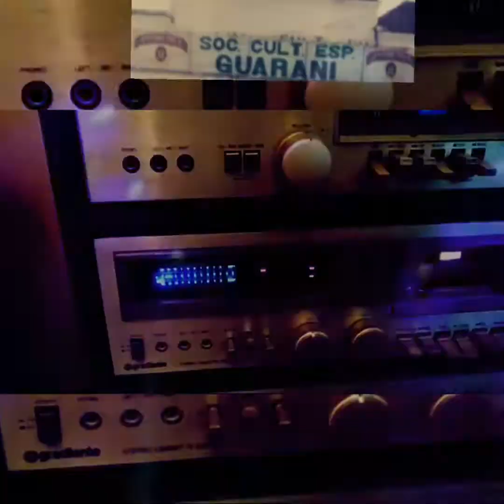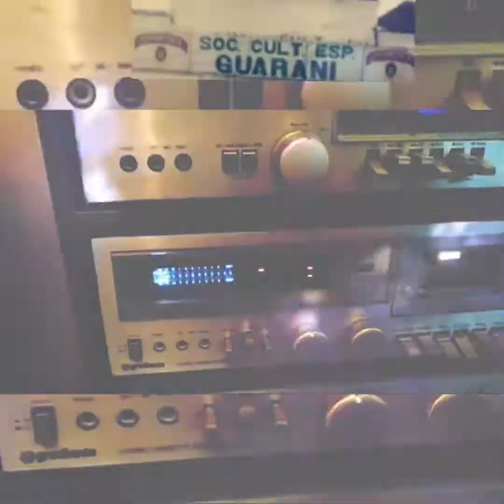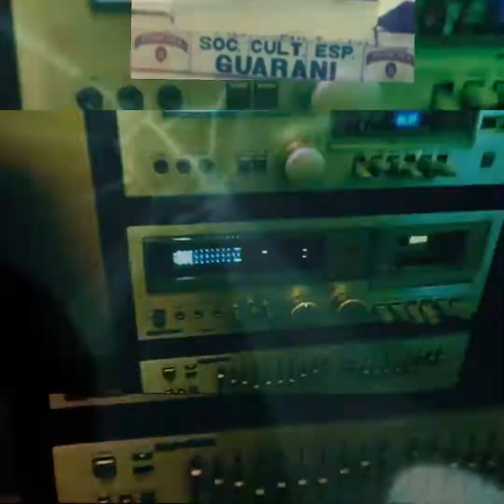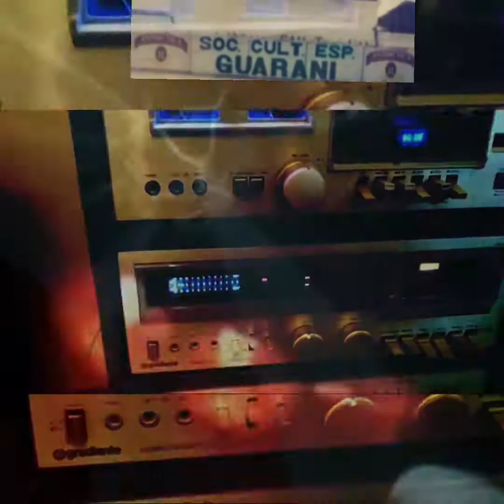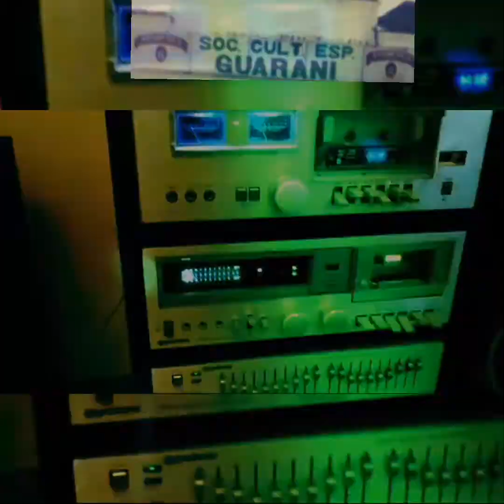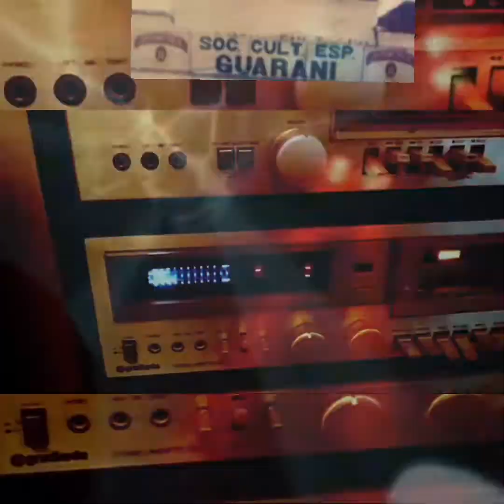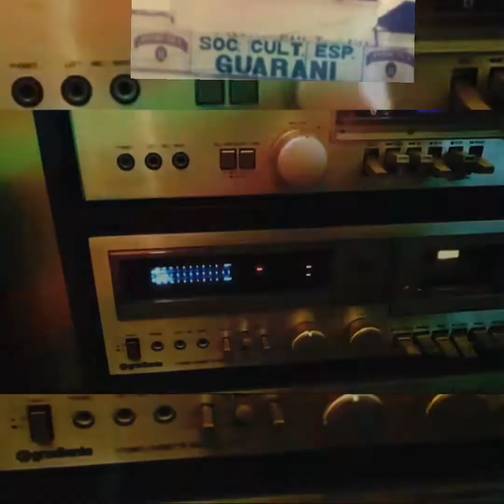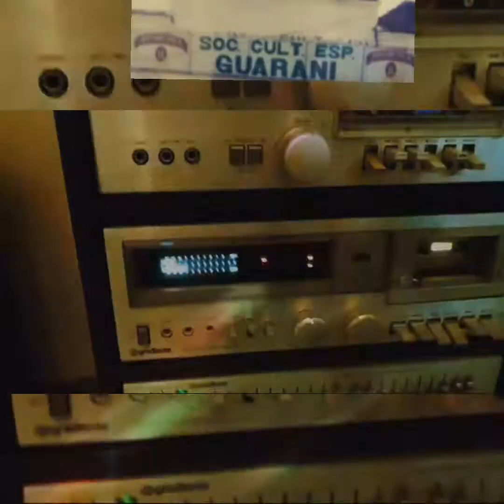às melhores anos 80 Guarani